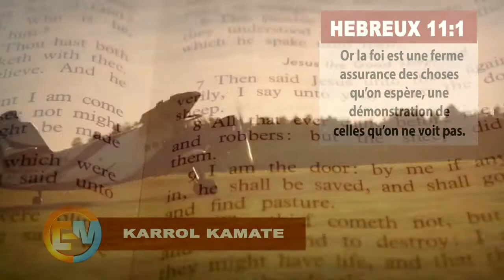La précision de la foi - Karrol KAMATE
Comment demander avec précision et être exaucé. la précision de la foi vous aidera à y arriver.

Préciser votre demande pour faciliter votre accomplissement.
Avec Karrol KAMATE

BIENVENUE dans la communauté EVANMONDE : des évangélistes du monde. Dans la communauté EVANMONDE nous apportons l'évangile à toute personne même à celles qui ne viennent pas à l'église.
"Emmener l'évangile hors de l'église" T.L Osborn
Ensemble, Sauvons des âmes!

🎥   NOS FILMS D''ANIMATION 🎥

🎤 🎤 🎤  Retrouvez aussi EM / Music : MELOCEL 🎤 🎤 🎤

👍 NOUS SOUTENIR 👍
Nous acceptons des dons.
► International
► R.D.C / KINSHASA
               Mpsa : 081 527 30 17
               Tigo cash : 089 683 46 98

👍 RESTONS EN CONTACT et Ne ratez rien 👍

✊ Et surtout, Ensemble Sauvons des âmes! ✊